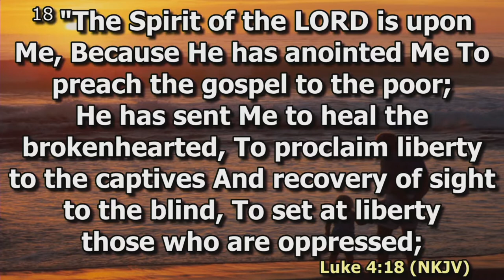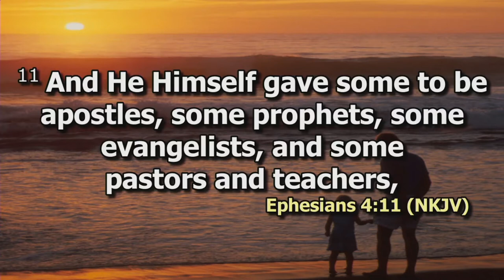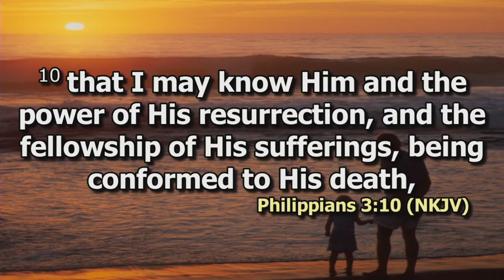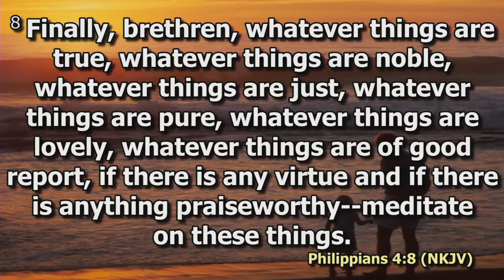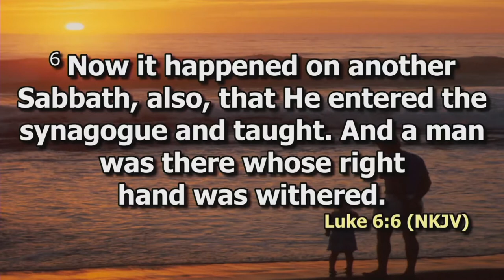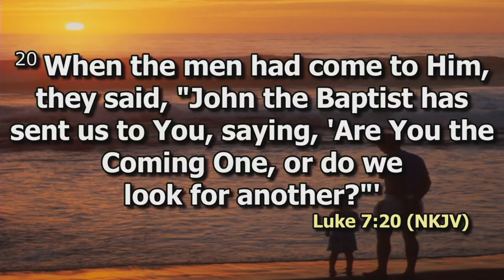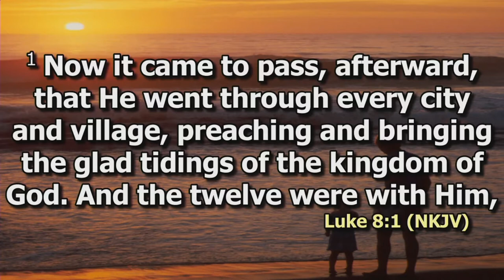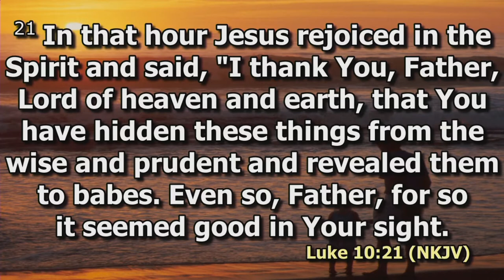Belonging | Hellen Mukasa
Philippians 4:8 And now, dear brothers and sisters, one final thing. Fix your thoughts on what is true, and honorable, and right, and pure, and lovely, and admirable. Think about things that are excellent and worthy of praise.